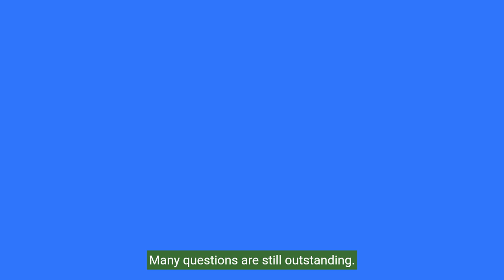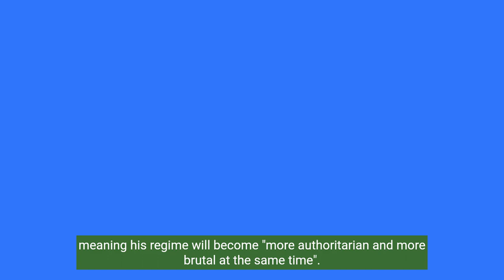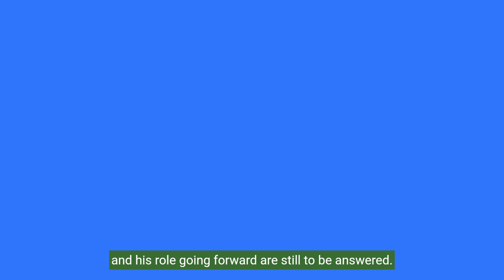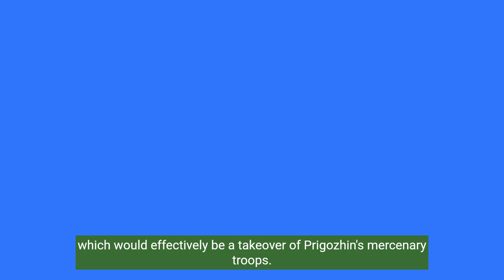What will Putin do next? And other key questions And what do the Russian people think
Emergency security measures remain in place in Moscow, after a rebellion by Wagner mercenaries that has shaken the position of the Russian president.

Many questions are still outstanding.

What will Putin do next?
In a startling 24 hours, Vladimir Putin faced the greatest challenge to his authority since coming to power more than two decades ago. While the immediate risk seems contained, Russia experts say Putin does not emerge looking strong, but rather badly bruised.

Mr Putin's widely-noted loathing of betrayal appeared reflected in his stern national TV address on Saturday morning, where he accused Wagner leader Yevgeny Prigozhin of a "stab in the back" and treason.

Russia's president has not been seen in public since, and no new presidential address was being planned in the near future. In a pre-recorded interview on state TV on Sunday - which appeared to have been conducted before the rebellion - Mr Putin said he was confident in the progress of the war in Ukraine.

Anti-terror security measures are still in place in Moscow, but it is unclear whether President Putin is even in the Russian capital at the moment.

Some anticipate Mr Putin will lash out in some way, either militarily at Ukraine, or at those inside Russia who have been unsupportive.

Polish MEP Radek Sikorski told the BBC that the Russian leader would "probably purge those who he saw as wavering", meaning his regime will become "more authoritarian and more brutal at the same time".

What is Prigozhin going to do in Belarus?
The man behind the rebellion, Yevgeny Prigozhin, is a free man. Despite trying to topple the military leadership of Russia, the charge of armed mutiny against him has been dropped. But we don't know all the details of the agreement that was reached between the Kremlin and Wagner.

Russia analysts do not expect Prigozhin to disappear quietly into the night.

The mercenary leader - who has been a very vocal figurehead for tens of thousands of fighters in Ukraine - has also been an important figure for President Putin, operating in the shadows for a long time.

He has spent years been doing dirty work for the Kremlin, from fighting in Syria to fighting in Ukraine in 2014, when it annexed Crimea.

But after challenging Mr Putin's authority - and some argue humiliating the Russian leader - questions about what guarantees he was given for his security, and his role going forward are still to be answered.

Observers are questioning how much control Belarusian leader Alexander Lukashenko will be able to exert over Prigozhin - if indeed he does go to Minsk - and, should Wagner forces follow him, what threat they will pose to Russia, Belarus and Ukraine.

What happens to the Wagner Group now?
Before this astonishing armed mutiny, tens of thousands of Wagner mercenaries were playing a key role in Mr Putin's war on Ukraine. But Wagner's days as an independent army were already coming to an end.

Prigozhin and his forces have been resisting pressure to absorb them into the Russian defence ministry - and disgust at that move is seen as a key factor in turning a long-running feud into rebellion.

But with the short-lived insurrection over - and Prigozhin now apparently heading to exile - many are asking what his fighters will do.

What do the Russian people think?
Mr Putin's address to the nation as the crisis was unfolding is being seen as a sign of how seriously he viewed the threat and the need to assert himself to the Russian public.

Many inside the elite will personally blame Putin for the fact that everything went so far and that there was no proper reaction from the president in good time," a leading Russia analyst Tatiana Stanovaya wrote on Telegram. "Therefore, this whole story is also a blow to Putin's positions."

While it is hard to draw conclusions about overall Russian public opinion, the country's leaders would have been concerned by the sight of civilian onlookers applauding Wagner units in the city of Rostov.

As Wagner troops left the city they had effectively taken control of during their rebellion, they were greeted by an apparently supportive crowd who cheered, clapped and took photos.

However it is worth noting that some residents had seemingly rushed to leave the city by train on Saturday after Wagner arrived